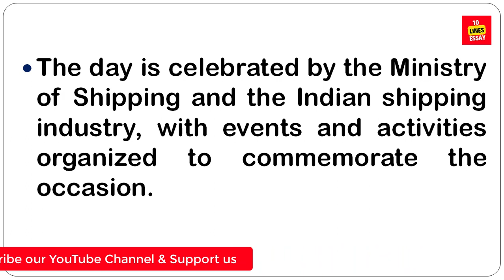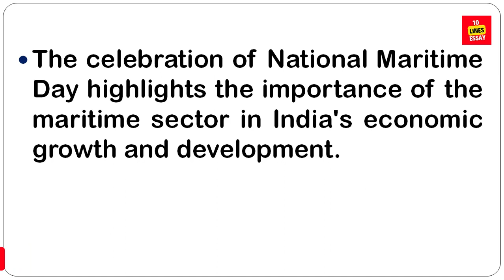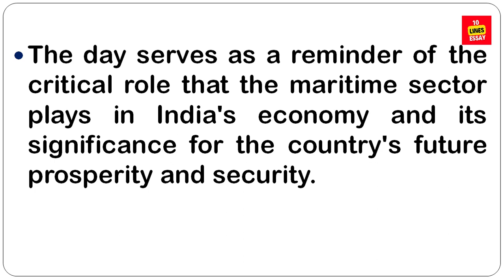10 lines on national maritime day in English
Why National Maritime Day is celebrated?
What is the theme of National Maritime Day?
Which day is observed as National Maritime Day every year?
10 lines essay
essay in english
short essay
essay topics
essay examples
english essay
essay writing
essay typer
essay writing in english
essay format
essay on